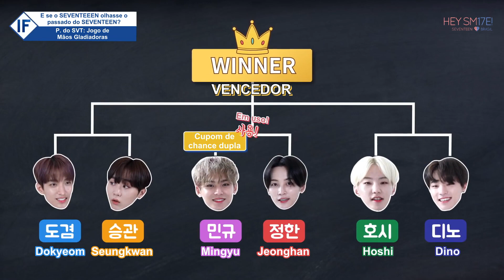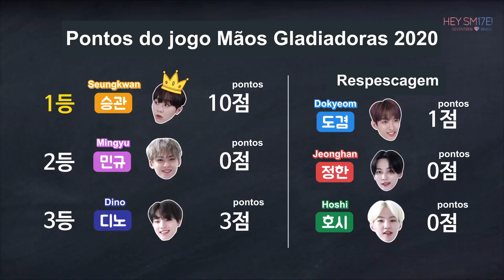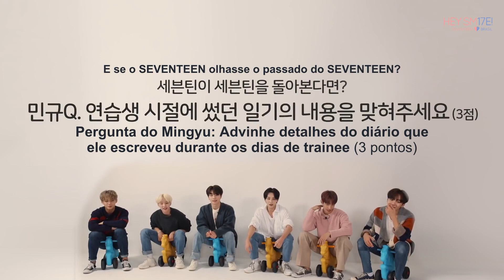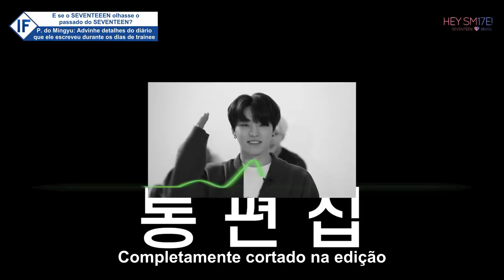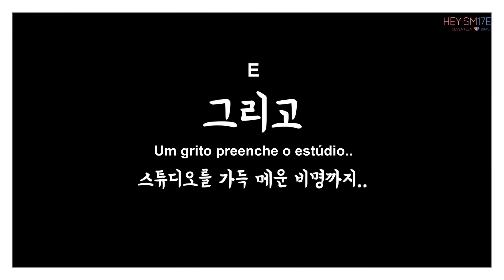[Legendado PT/BR] - IF - Se, o SEVENTEEN olhasse o passado do SEVENTEEN #2 (Ep. 1 parte #2)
Trad. Ing.: Like17Subs